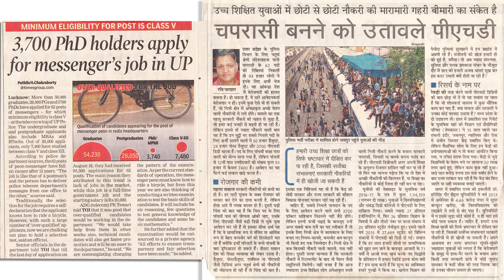Bhavan's College | ज़िन्दगी बना दे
BVBFTS was setup in 2001 to fill the void between the industry requirements and skill set of the candidates. There was a strategic procedure that was followed to admit students to this course and accordingly the faculty was also selected from a pool of industry experts.

Apart from its highly experienced faculty, one USP of BVBFTS that cannot go unmentioned is the fine blend of academic orientation and personality development. Students here are not only trained in the field of media but also trained to tackle the corporate world with utmost professionalism. They are made aware of how things work in the field and accustomed to the idea that the picture books portray about any industry is incomplete.